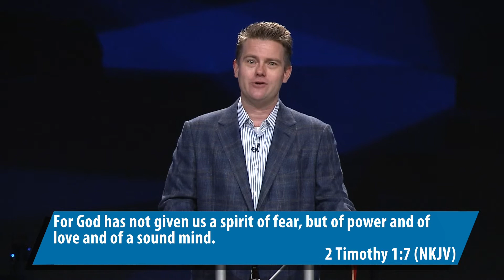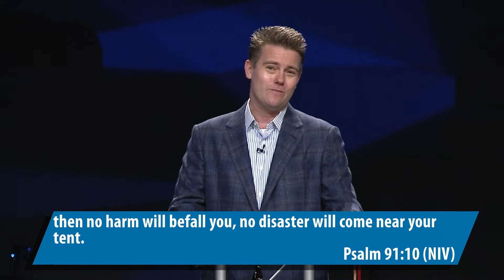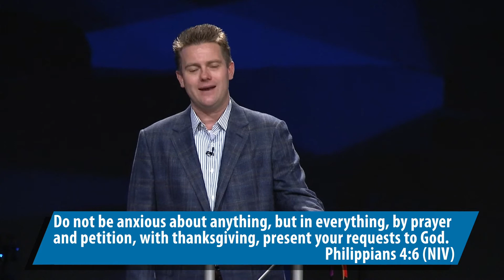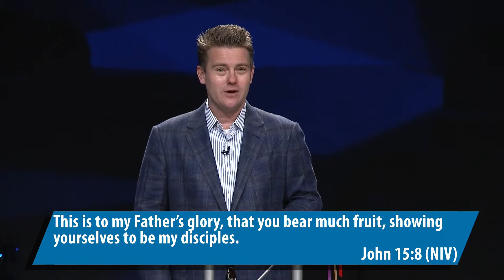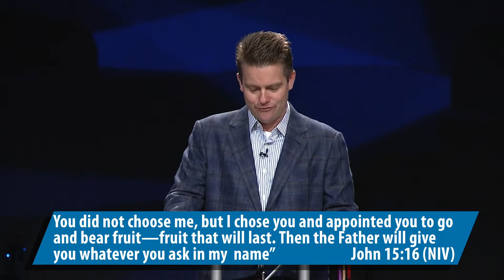Prayer (Part 1)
Learn how to pray and how to pray effectively in this powerful message from our 2020 Holy Week Revival!

April 6, 2020 @FCCArlington